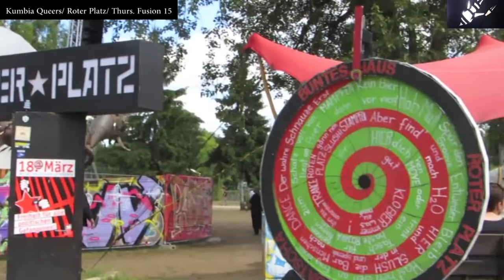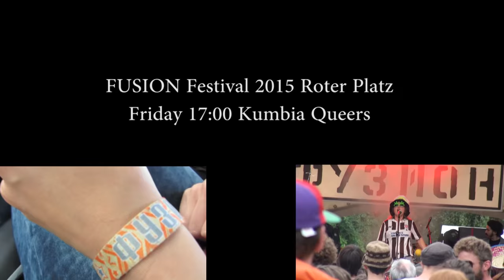Kumbia Queers / Roter Platz / Fusion Festival 15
Six crazy punk and roller girls decide to self exploit the cumbia queer side of their personality by means of what they called tropi punk.
The Fusion Festival is a music and arts festival with a countercultural character.

Kumbia Queers son seis chicas que tocan punk tropical. El proyecto nació en Buenos Aires en 2007, de la unión de She Devils y Juana Chang (Argentina) con Ali Gua Gua de Las Ultrasónicas (México). En un principio, tocaban covers de The Cure, Madonna, Ramones, Black Sabbath, torciéndolos a ritmo de cumbia, con letras llenas de poesía queer y mucho humor.

Con el tiempo, la banda ha hecho sus propios temas, con los que se convierten en un suceso en Argentina, México, Chile, Canadá y Estados Unidos, con intensas giras promocionales.